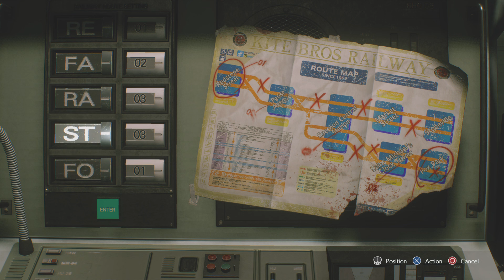Resident evil 3 : Bring the trains back online